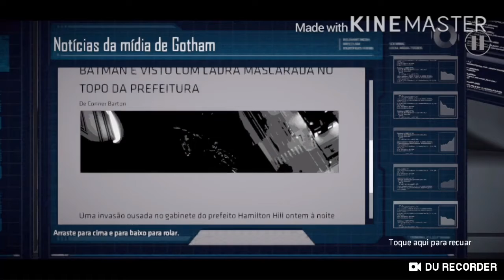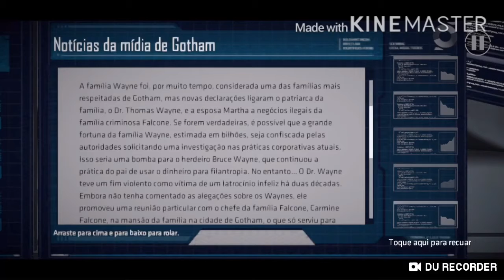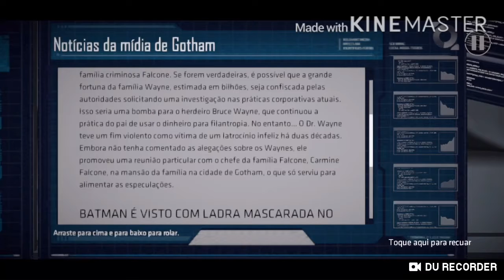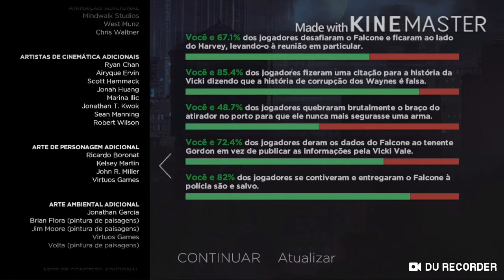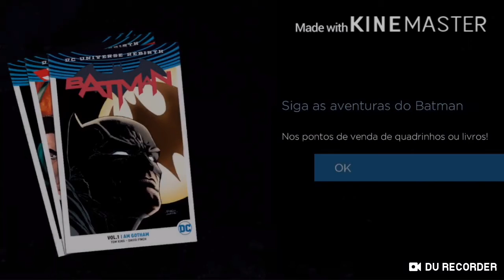Jogo Batman The telltale series Episódio#3 Final